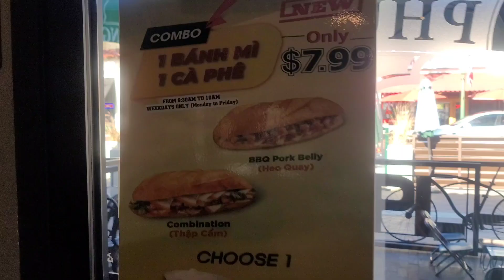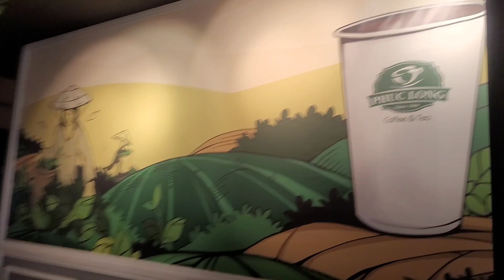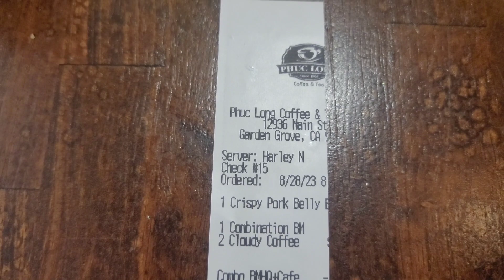Ăn bánh mì uống cafe sáng ở Trà Phúc Long California.